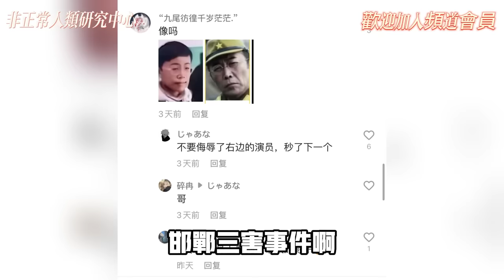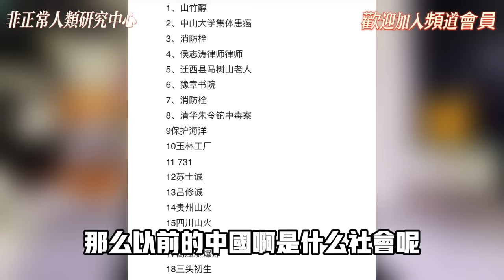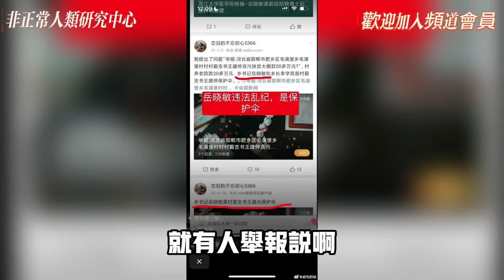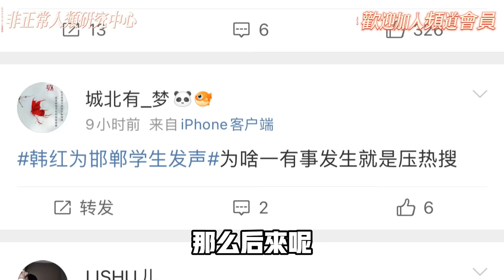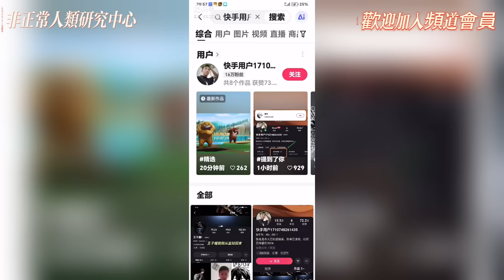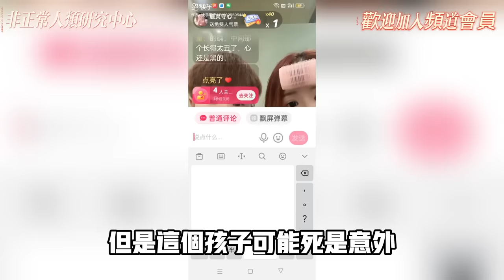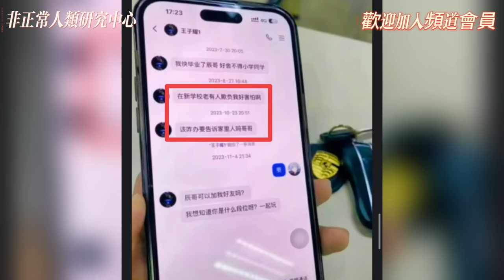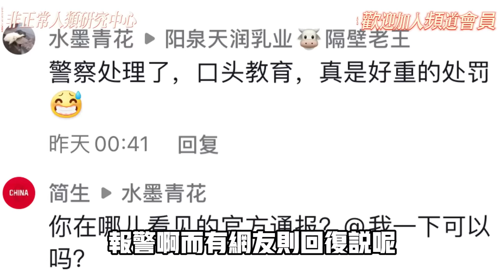😱 家长语出惊人「㊙️都不判死刑，一点常识都没有」｜ 2024.03.27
继中共当局宣称要将邯郸案作成铁案之后，王子耀一家便遭到了当局的监视，当地区长甚至阻拦「藏律师」，而藏律师微博全被清空！更加可怕的是，一家长孩子偷东西被抓，结果下一秒家长竟说「㊙️年都不判死刑，一点常识都没有」